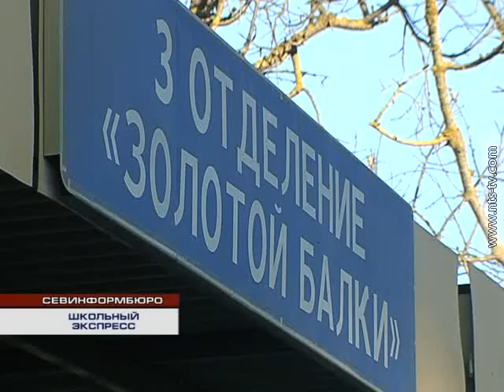17.10.2016 Для учеников школ Балаклавского района сделали спец. маршруты общественного транспорта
Теперь на учёбу детей будут возить частные автобусы. Добиться этого удалось благодаря сотрудничеству депутатов-муниципальщиков и активистов общественного движения «Доброволец».